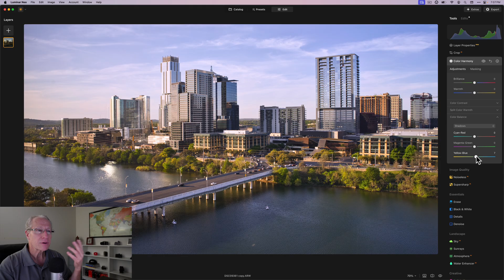Luminar Quick Tip: My 3-Click White Balance Fix